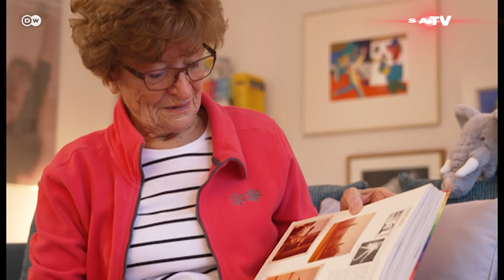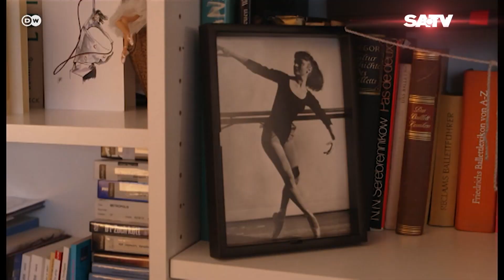কোলন কার্নিভালের ৯১ বছর বয়সি ড্যান্সার | SATV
জার্মানির কোলন শহরের একটি উল্লেখযোগ্য উৎসব কার্নিভাল৷ সেই উৎসবের সবচেয়ে বেশি সময় ধরে থাকা কোরিওগ্রাফার ও ড্যান্সার বিগি ফানেনশ্রাইবার৷ তার বয়স ৯১৷ এখনও তিনি বিভিন্ন ড্যান্স গ্রুপকে প্রশিক্ষণ দিয়ে থাকেন৷

SA TV Location:
Bangladesh